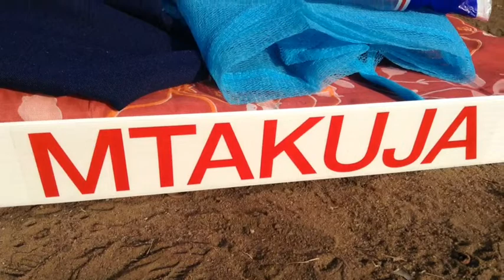The Random Video